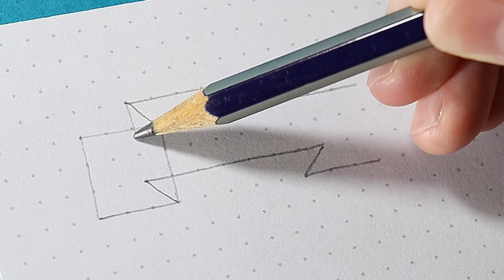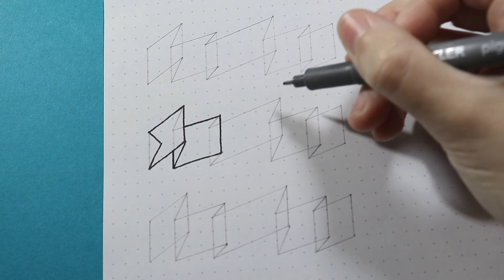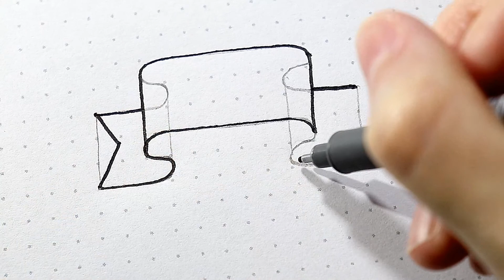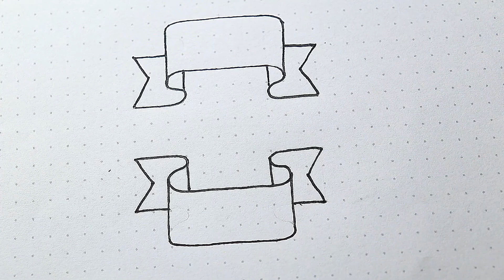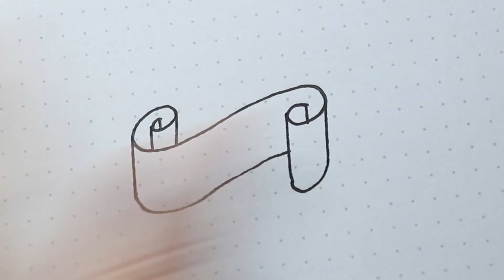Come disegnare banner a forma di nastro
Avete un bullet journal e non sapete come fare un banner? Ecco alcuni trucchetti che possono esservi utili per farli a forma di nastro.